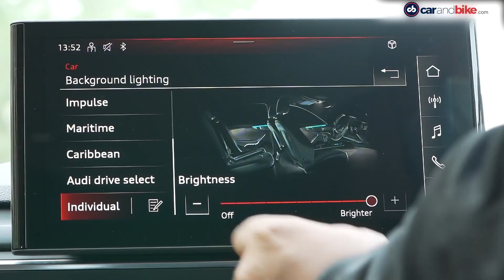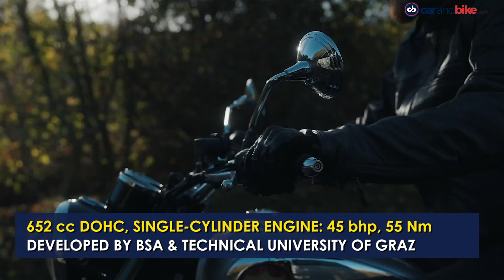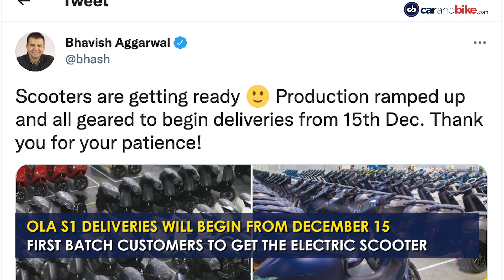Audi A4 Base Variant | 2022 BSA Gold Star | Ola S1 Delivery Date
The top automotive stories of the day - Audi India introduces new base variant for the A4 sedan. 2022 BSA Gold Star breaks cover at the Motorcycle Live Show in the UK. Ola Electric confirms the date to begin deliveries.